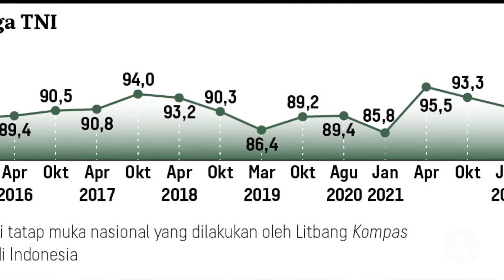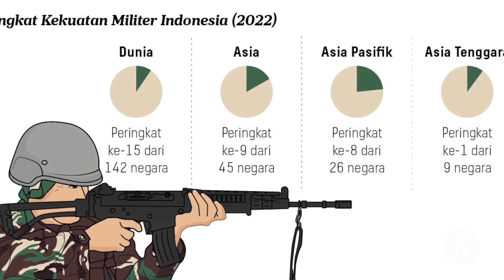Peringkat Militer Indonesia di Dunia dan Asia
HUT ke-77 Tentara Nasional Indonesia menyisakan pekerjaan rumah besar, yaitu sejumlah pelanggaran yang dilakukan beberapa personel militer. Tindakan ini memengaruhi citra lembaga di mata masyarakat yang pada Juni 2022 mencapai titik terendahnya.

Hasil survei tatap muka Litbang Kompas yang dilakukan secara periodik di 34 provinsi merekam jika dalam kurun Januari 2015 hingga Januari 2022, persepsi publik terhadap kinerja TNI dinilai relatif sudah sangat baik, yakni tingkat kepuasan rata-rata 90 persen untuk tiap periode survei. Namun, pada Juni 2022 peringkat itu anjlok mencapai titik terendah, yaitu di angka 84 persen.

Sementara itu, berita baik datang dari laporan Global Firepower 2022. Dalam laporan ini, kekuatan militer Indonesia tidak dapat dipandang sebelah mata. Di tingkat dunia, dari 142 negara yang dinilai, Indonesia mendapat peringkat ke-15 untuk seluruh penilaian, mulai dari tenaga personel, alat utama sistem senjata (alutsista), hingga potensi sumber daya alam.
Saat ini, peringkat pertama kekuatan militer dunia masih dipegang Amerika Serikat. Di tingkat Asia, militer Indonesia peringkat ke-9, sedangkan di Asia Pasifik menduduki peringkat ke-8. Sementara di lingkup Asia Tenggara, militer Indonesia berada di peringkat pertama.